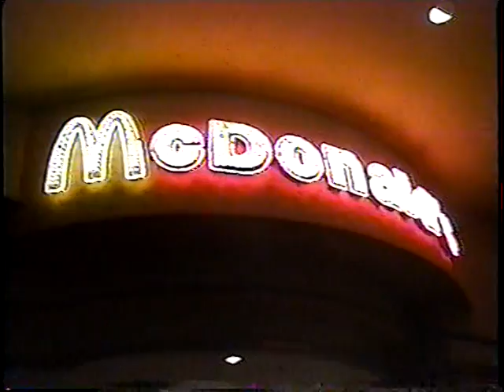Home Videos 7-Part 6 of California Spring Break Trip 2003 +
California Spring break trip part7.
Clint's b'day party.
Kylie telling about how Luke proposed.
Craig's notebook story.
Goofing around at "The Hotel"